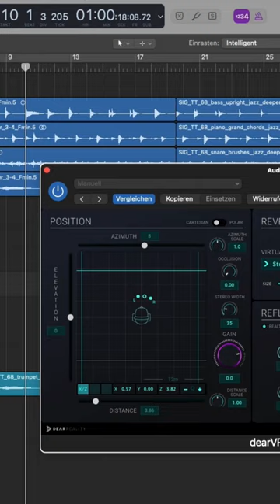Jazz spatialization in dearVR PRO 2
🎯 Here’s how you can work with PRO 2 - your all-in-one Spatializer in your spatial audio capable DAW of choice. Best experienced through your headphones. 🎧